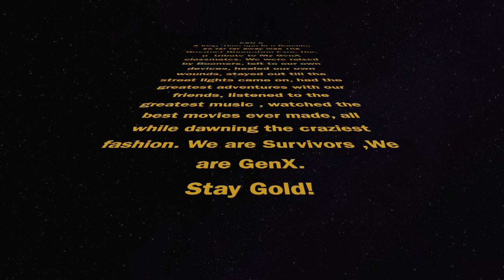80's Tribute to GenX